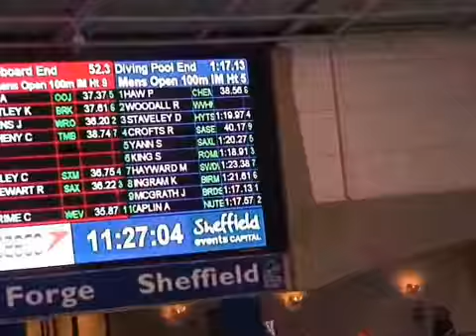stevie k 100 IM october 2007